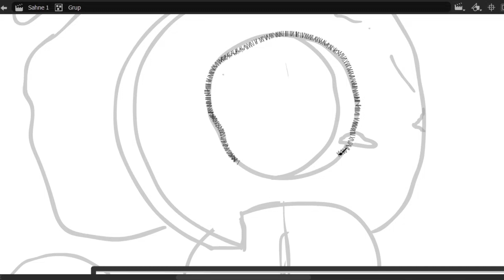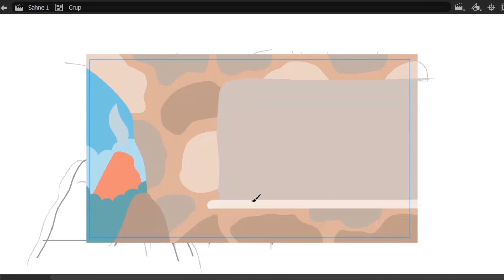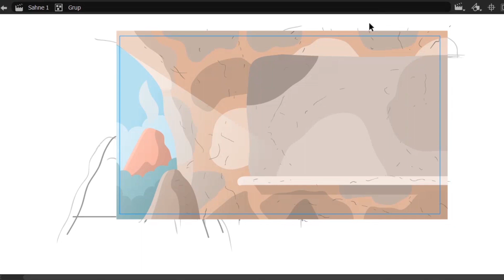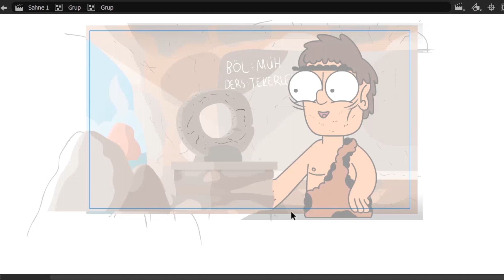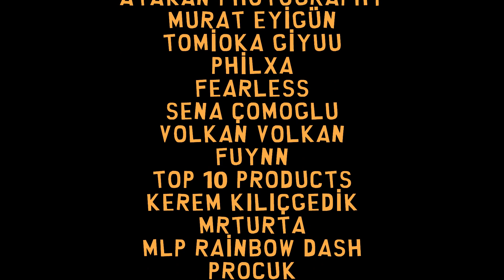TRABZONSPOR ŞAMPİYONLUK KUTLAMALARI ÜZERİNE | PODCAST